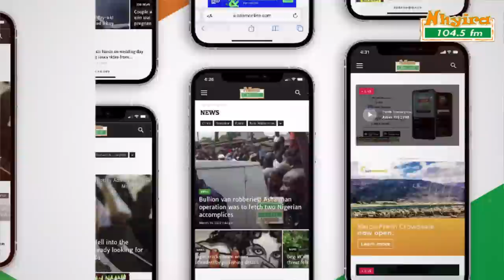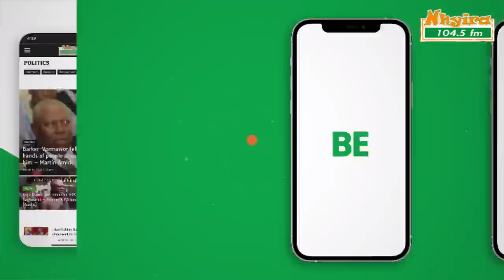I'm not a witch - woman. EwiaseMuNsem 19-9-22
I'm not a witch - woman